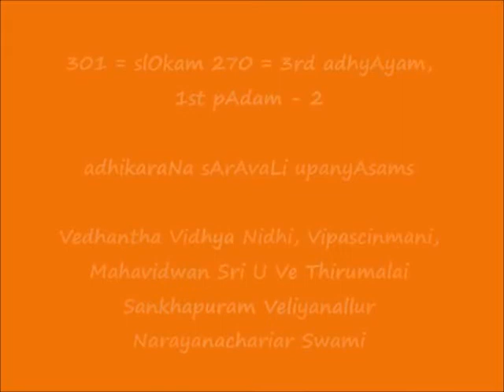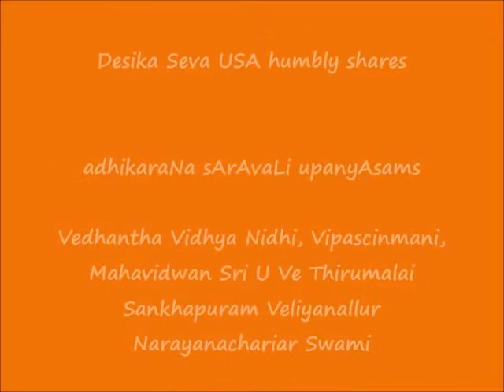301 = slOkam 270 = अथ तृतीयाध्याये प्रथमः पादः - 2 = adhikaraNa sArAvaLi upanyAsams